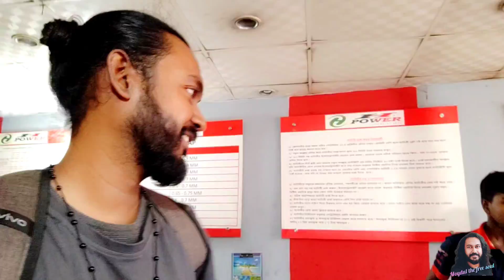Ball Racer For Loncin Gp | Master Service For Loncin Gp 165 | বলরেসার পরিবর্তন | Bangla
অনেক খোজ করার পরে পেয়েই গেলাম বল রেসার।